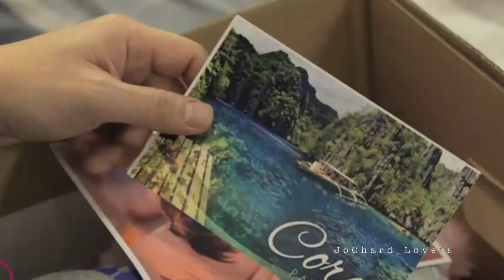Location Unknown by HONNE ~ JoChard FMV~